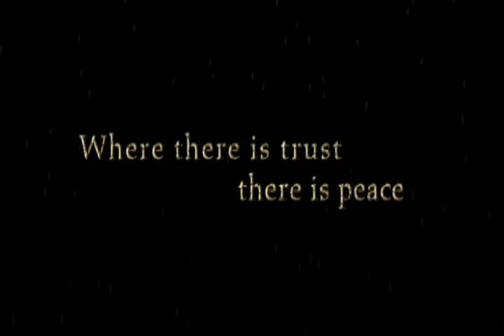Fireproof: Never leave your partner behind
A must watch movie especially as we approach valentines day!
The "Love Dare" is a great possible solution for a marriage in trouble.
Caleb's father challenges his son to commit to a 40-day experiment he calls 'The Love Dare.' Wondering if it's even worth the effort, Caleb agrees, but more for his father's sake more than for his marriage. When Caleb discovers the books daily challenges are tied into his parents' newfound faith, his already limited interest is further dampened. While trying to stay true to his promise, Caleb becomes frustrated time and again.
He finally asks his father,
'How am I supposed to show love to somebody who constantly rejects me?' When his father explains that this is the love God shows to us, Caleb makes a life-changing commitment to love God. And--with God's help--he begins to understand what it means to truly love his wife. But is it too late to fireproof his marriage? His job is to rescue others. Now Caleb Holt is ready to face his toughest job ever--rescuing his wife's heart.

I strongly believe this movie will help so many people in their relationships!

Never leave your partner behind